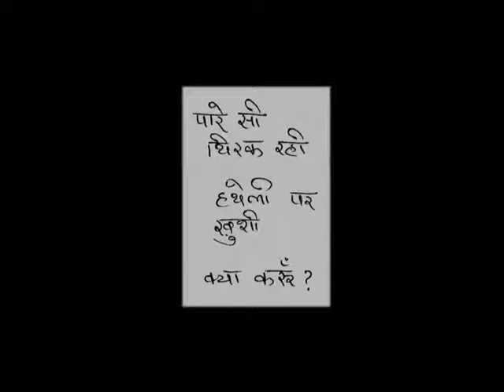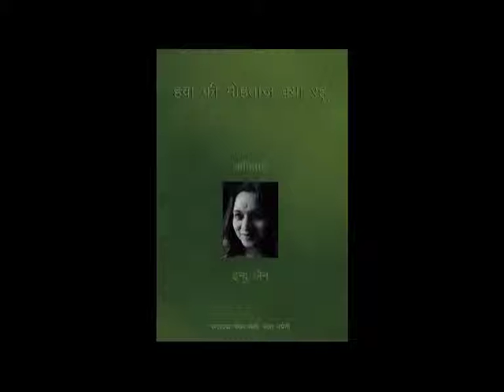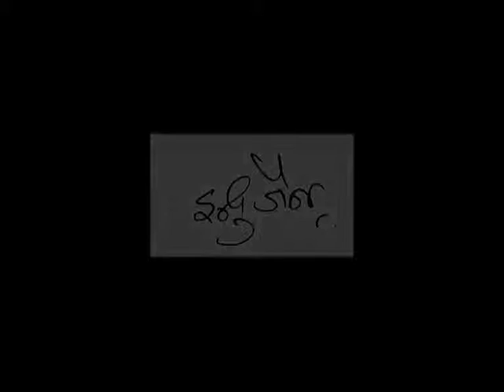Indu Jain, the poet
On the eve of my mother's fourth death anniversary.
Indu Jain
5th August 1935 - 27th April 2008